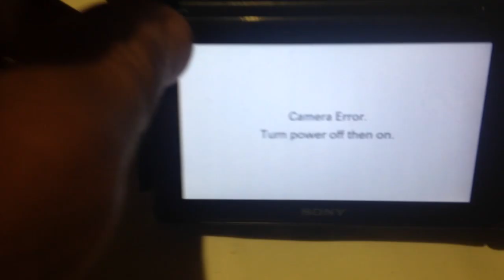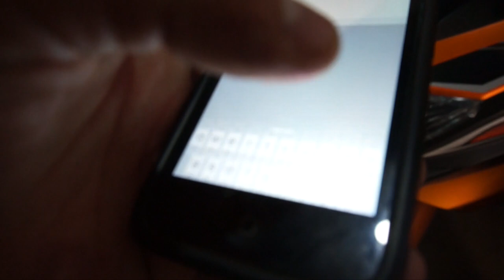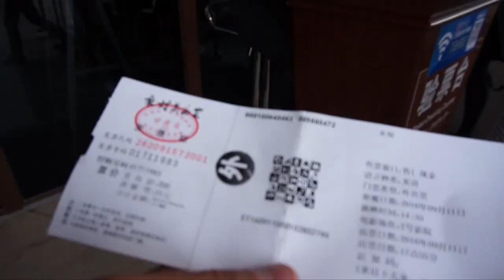Stopped by the Chinese S.W.A.T. | Unicycling Across China [Ep.5]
Ed Unicycles China [Ep. 5] - I continue pedalling through the barren landscape of Xinjiang, climb dinosaurs and stupidly break my camera. Whoops! Oh, and almost get stranded for the night at the Dunhuang Mogao caves.

'Ed Unicycles China' is the video series documenting my 3000mile unsupported unicycle tour across one the world's largest countries!

Camera gear:

Main camera - Sony a6000 with lens (UK)
Main camera - Sony a6000 with lens (US)

CCTV Lens (UK)
CCTV Lens (US)

Camping gear:

Tent - MSR Hubba NX (UK)
Tent - MSR Hubba NX (US)

Stove - Primus Omnilite TI (UK)
Stove - Primus Omnilite TI (US)

Pans - Vango (UK)
Pans - Vango (US)

Silk Sleeping Bag Liner (UK)

Sleeping Pad - Klymit X Frame (UK)
Sleeping Pad - Klymit X Frame (US)

Shoes - Five Ten Impact High (UK)
Shoes - Five Ten Impact High (US)

Gloves - Hestra 3 Finger (UK)
Gloves - Hestra 3 Finger (US)

Other equipment:

Macbook Case (UK)
Macbook Case (US)

1TB Hard Drives (UK)
1TB Hard Drives (US)

256GB SSD (UK)
256GB SSD (US)

Powerbank (US)

Light - Cateye Volt 300 (UK)
Light - Cateye Volt 300 (US)

SPOT Tracker (UK)
SPOT Tracker (US)

'When flowers start to speak (acoustic)' by One in a Googolplex